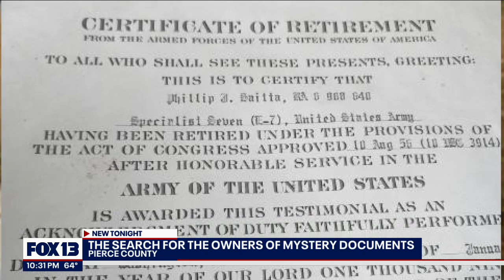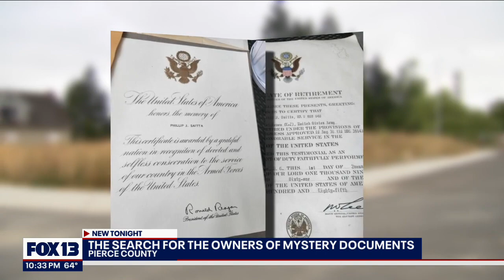Search for owners of mystery documents found in Parkland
The documents – which included a birth certificate, greeting cards, and certificates of recognition from the U.S. Army, among other important papers-- were found by a family